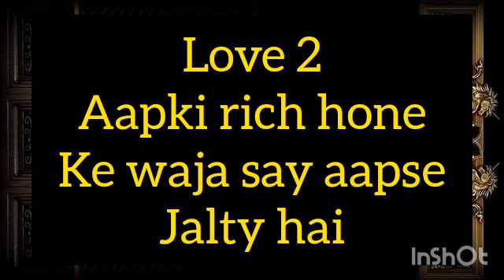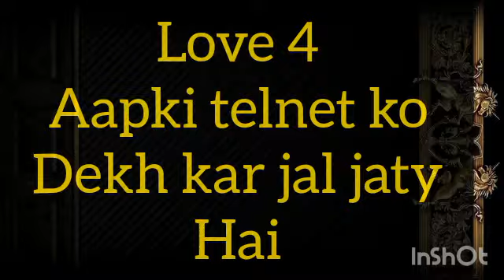choose one number /love quiz game/choose your number/